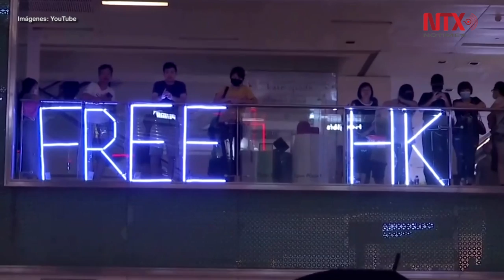Manifestantes de Hong Kong siguen con desafío a ley anti-máscaras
En el tercer día consecutivo de protestas contra la prohibición, que entró en vigor a la medianoche del viernes, los radicales del movimiento antigubernamental han destrozado las instalaciones ferroviarias y las tiendas como parte de la reacción violenta, lo que llevó al cierre de toda la red ferroviaria.